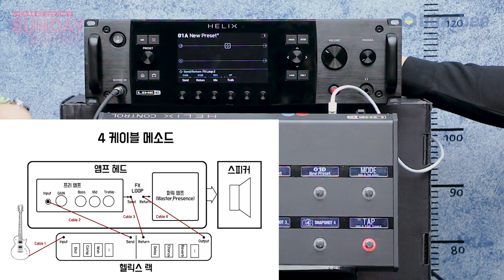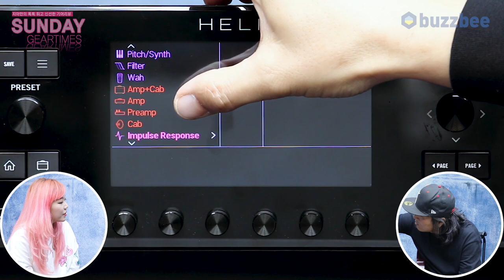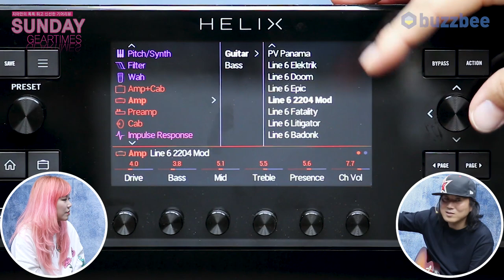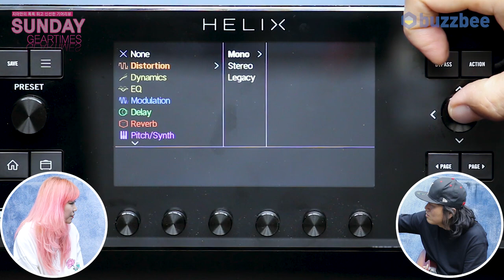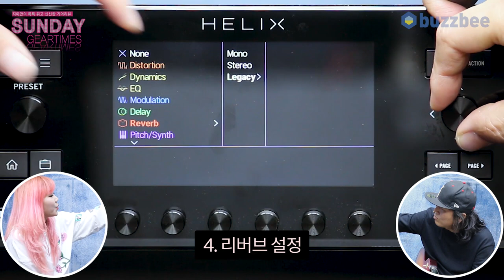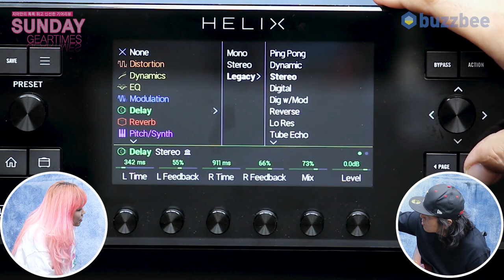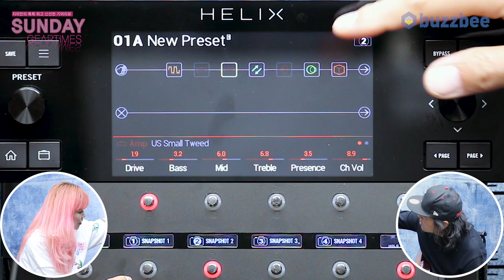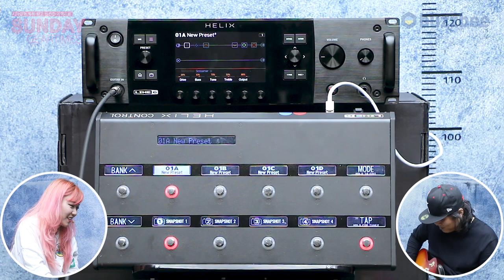[SundayGearTimes 401회 ] Line6 멀티이펙터 Helix Rack with Helix Control 3부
3:46 헬릭스랙 세팅법
11:50 핼릭스랙 마샬앰프 vs 마샬앰프 헤드
20:48 고니톤 3종 세트